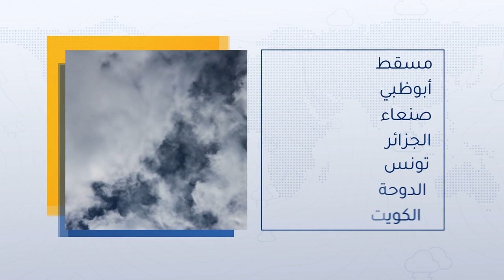طقس العرب - الأردن | النشرة الجوية الرئيسية | الاحد 26-12-2021